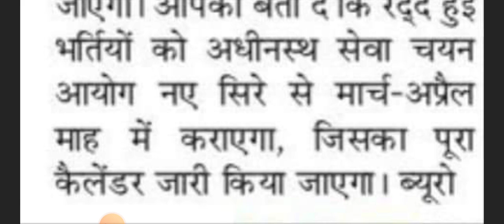UKSSSC New Update ll VDO VPDO Exam 2023 ll UKSSSC New Examination Calendar ll